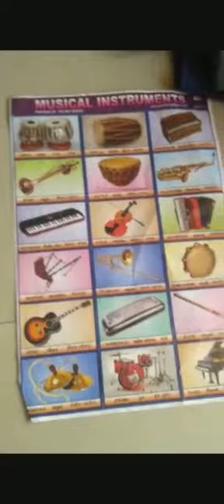Raghupati Raghav Raja Rampresented by 3rd class Vihan Bhaisare K.V.Dahod "Music itself is god!"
This is very famous prayer dhun. It was very favourite of our father of the nation Mahatma Gandhiji. It was given tune to this prayer by our very well known Indian classical musician D.V. Paluskar. It is based on raag pilu.